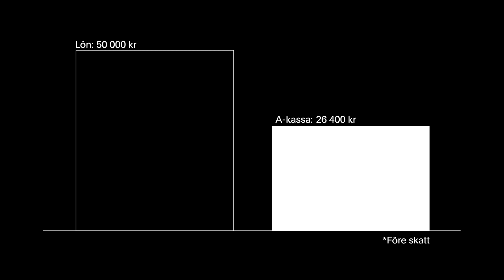Akavias inkomstförsäkring på 60 sekunder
De flesta är noga med att försäkra sitt boende, sin bil eller sitt husdjur. Ändå är det inte alla som har försäkrat det som gör att vi kan betala våra utgifter - vår lön. Är du medlem i Akavia ingår vår inkomstförsäkring. Den kompletterar a-kassan och medför att du kan få upp till 80 procent av din lön vid ofrivillig arbetslöshet. Det gör att du kan fokusera på det du vill, istället för att oroa dig över vad som skulle hända om du blir arbetslös. Läs mer om vår inkomstförsäkring här